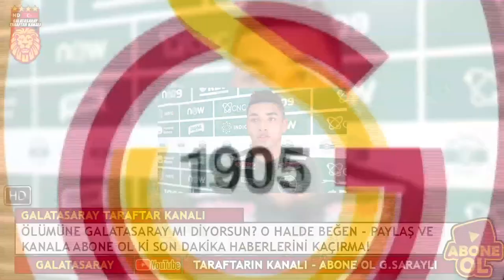🔥 Geleceğin En Büyük Brezilyalısı Galatasaray'a Geliyor 🔥